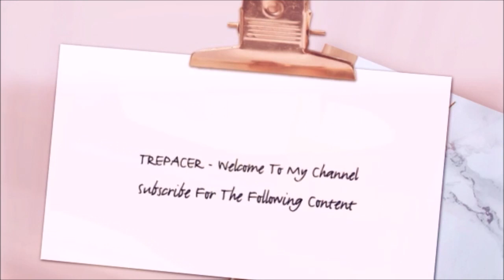3 True Summertime Horror Stories Mr. Nightmare Reaction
My reaction to 3 True Summertime Horror Stories Mr. Nightmare.